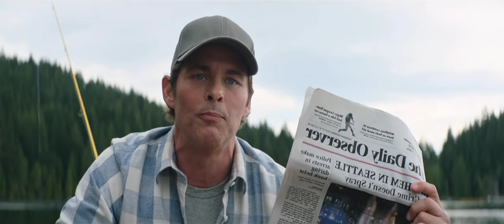Sonic 2: A relatable father/son moment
A scene from Sonic the Hedgehog 2!